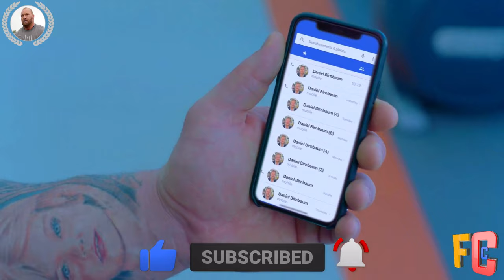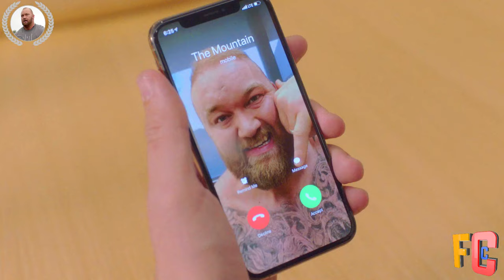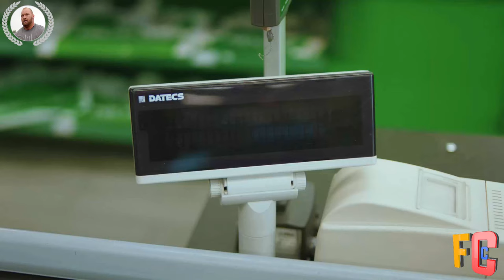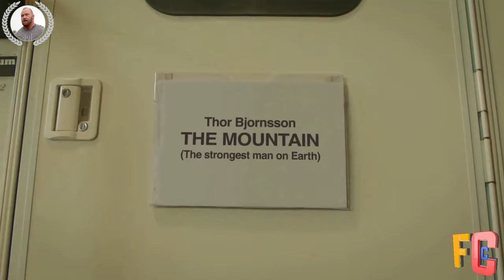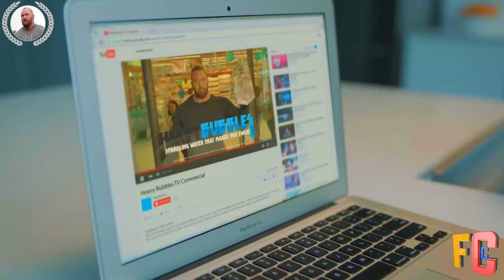Thor Bjornsson The Mountain Strongest Man on Earth Funny Commercials | Gregor | Game of Thrones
Thor Bjornsson The Mountain From Game Of Thrones World's Strongest Man on Earth Funny Commercials
Hafþór Júlíus Björnsson born November 26, 1988, is an Icelandic professional strongman and actor. He is the first person to have won the Arnold Strongman Classic, Europe's Strongest Man and World's Strongest Man in the same calendar year. He played Gregor "The Mountain" Clegane in the HBO series Game of Thrones for five seasons. He also is a former professional basketball player.

Born in Reykjavík, Hafþór began his basketball career in 2004 with Division I team Breiðablik, moving to FSu in 2005. He transferred to Premier League side KR in 2006 before returning to FSu in 2007. He helped FSu to promotion from Division I to the Premier League but his career was cut short in 2008 due a recurrent ankle injury. He subsequently began his strongman career.

Hafþór won the Strongest Man in Iceland event in 2010, and Iceland's Strongest Man in 2011. He won Europe's Strongest Man in 2014, a feat he repeated in 2015, 2017, 2018, and 2019. He won gold at the Arnold Strongman Classic in 2018, 2019 and 2020. He first competed in the World's Strongest Man in 2011, placing sixth. He won three bronze and three silver medals in his next six attempts before being crowned champion in 2018.

On 2 May 2020, Hafþór deadlifted 501 kilograms (1,105 lb) under strongman rules at his gym in Iceland and refereed by Magnús Ver Magnússon. This achievement was televised live by ESPN, and surpassed Eddie Hall's strongman deadlift record of 500 kilograms (1,102 lb) set in 2016.

Hafþór is a brand ambassador for SodaStream, a company involved in the manufacture of a device for making carbonated water at home. He has appeared in advertisements of the brand promoting environmental awareness and collaborated in one with fellow Game of Thrones actor Hannah Waddingham